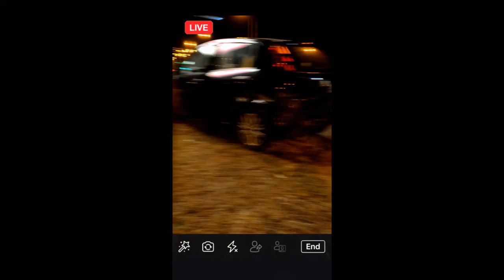Reklama 2 - Matura 2019